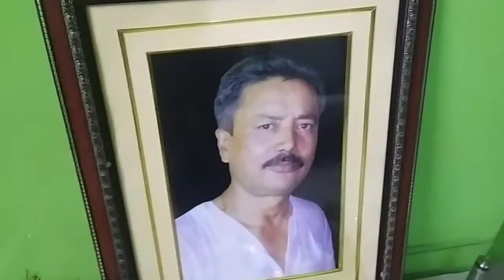শাশুড়ি মা এর জন্মদিন পালন করলাম আমরা আর সন্ধ্যে বেলা সৎসঙ্গ করলাম